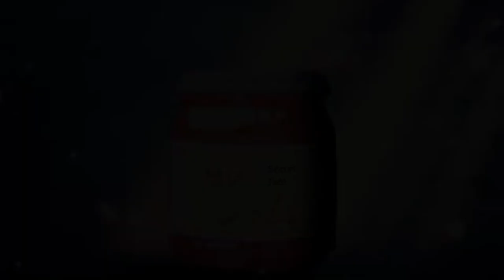[ENG] Love Live! Superstar!! A new Short Drama series! Special Movie